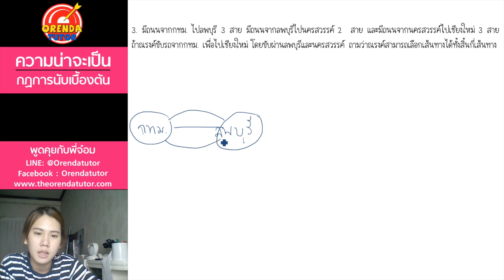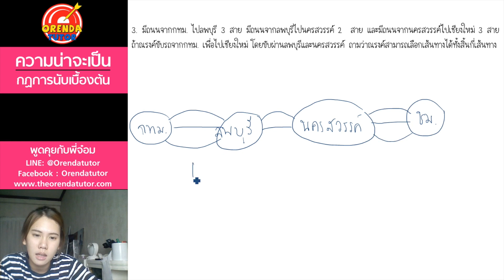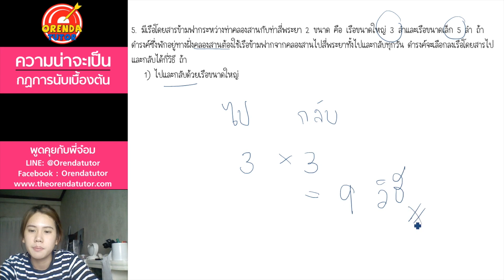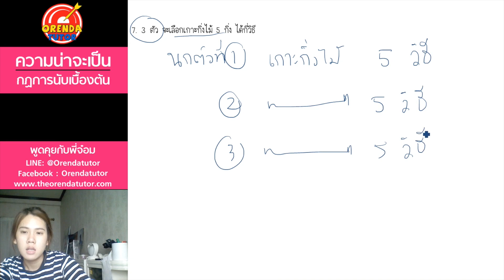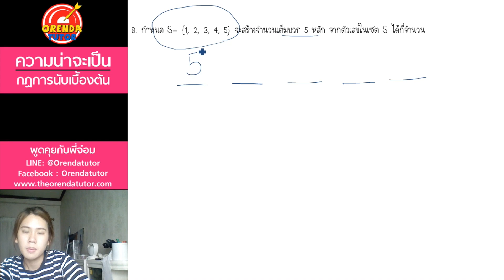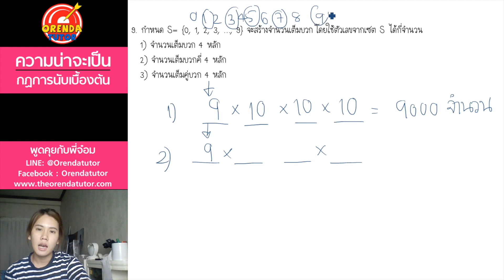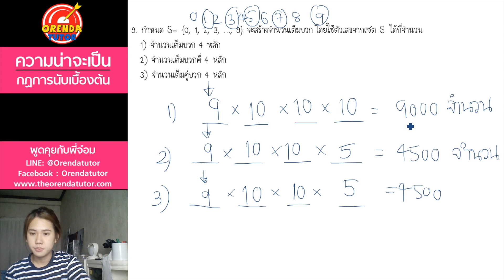ความน่าจะเป็น EP.1/7 - กฏเกณฑ์เบื้องต้นเกี่ยวกับการนับ#1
ความน่าจะเป็น ม.5 – EP.1/7 – กฎเกณฑ์เบื้องต้นเกี่ยวกับการนับ#1 - มีข้อสงสัย ไม่เข้าใจตรงไหนสามารถปรึกษาพี่ได้ที่ LINE : @orendatutor หรือ Facebook: Orendatutor - สามารถดาวน์โหลดชีทฟรีได้ที่นี่

►ความน่าจะเป็น ม.5 – EP.1/7 – กฎเกณฑ์เบื้องต้นเกี่ยวกับการนับ#1 – กฎเกณฑ์เบื้องต้นเกี่ยวกับการนับ◀

ความน่าจะเป็น, วิธีเรียงสับเปลี่ยน และการจัดหมู่ (เนื้อหา)

0:00 เรื่องความน่าจะเป็น วิธีเรียงสับเปลี่ยน และการจัดหมู่ โรงเรียนส่วนใหญ่จะจัดเอาไว้อยู่ในระดับชั้น ม.5 ซึ่งเรื่องนี้ที่พี่สอนๆมานั้น เป็นเรื่องที่เด็กไม่ชอบมากที่สุดเรื่องหนึ่ง เหตุผลเพราะว่า เป็นเรื่องที่ต้องอ่านทำความเข้าใจกับโจทย์ค่อนข้างเยอะ และแถมต้องตีความโจทย์ออกมาอีก ซึ่งหัวข้อก็เยอะพอสมควรเลย เนื้อหาภายในเรื่องนี้จะประกอบไปด้วย
- กฏเกณฑ์เบื้องต้นเกี่ยวกับการนับ
- แฟกทอเรียล
- วิธีเรียงสับเปลี่ยน(Permutation)
- การจัดหมู่(Combiantion)
- ความน่าจะเป็น
- ทฤษฎีบททวินาม

0:03 คลิปนี้จะอธิบายเกี่ยวกับ กฎเกณฑ์เบื้องต้นเกี่ยวกับการนับ วิธีการทำโจทย์ในเรื่องนี้ รวมไปถึงตัวอย่างโจทย์และเฉลย แนวทางในการทำโจทย์ให้ง่าย ข้อควรระวังในการทำโจทย์ รวมไปถึงแนวข้อสอบ